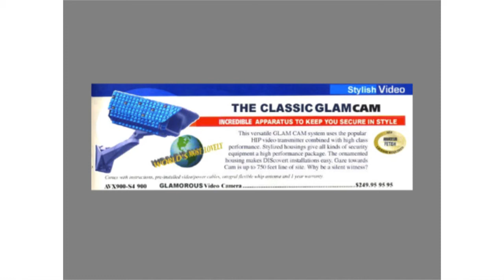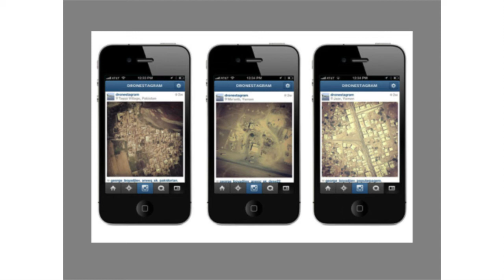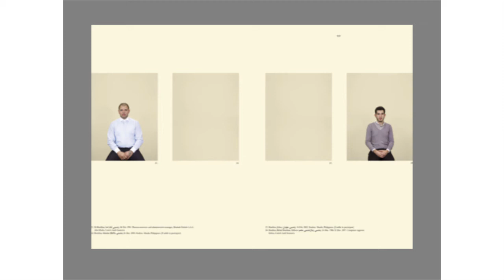A Conversation with Deborah Klochko and Andy Grundberg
Art critic, curator and educator Andy Grundberg visits MOPA for a conversation with Executive Director Deborah Klochko on visual literacy. With more than 25 years of experience, Grundberg specializes in writing about photography and video within contemporary art.

Photo Credit: Michael White
Slides courtesy of Andy Grundberg